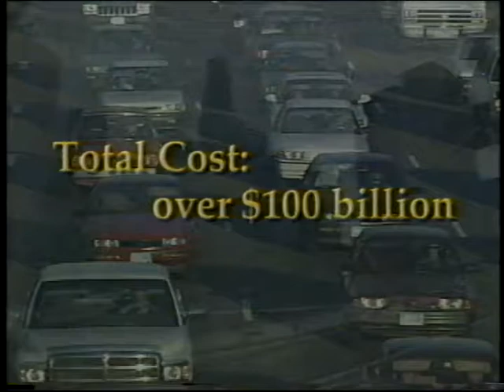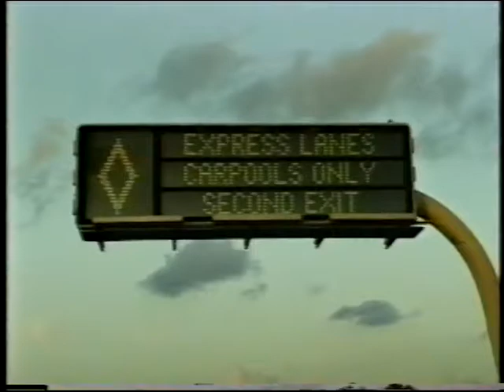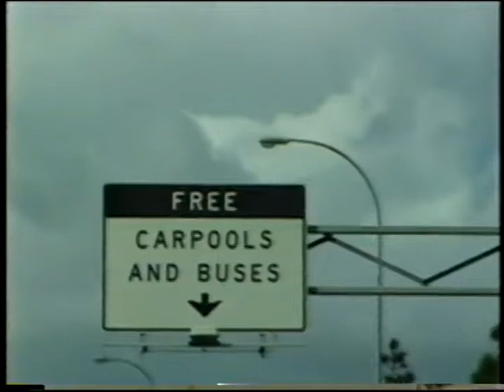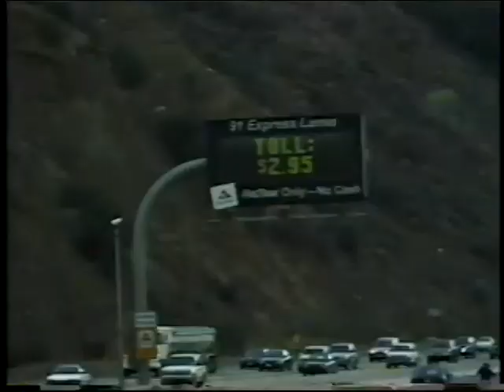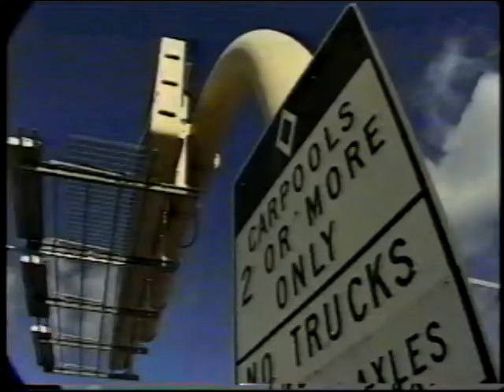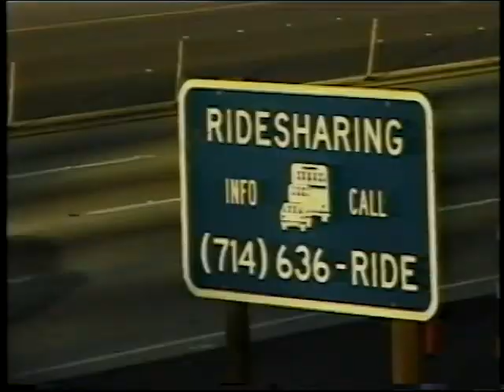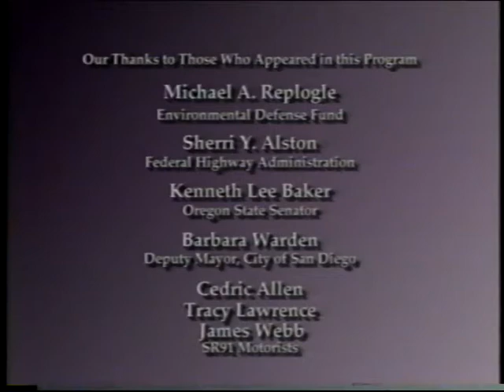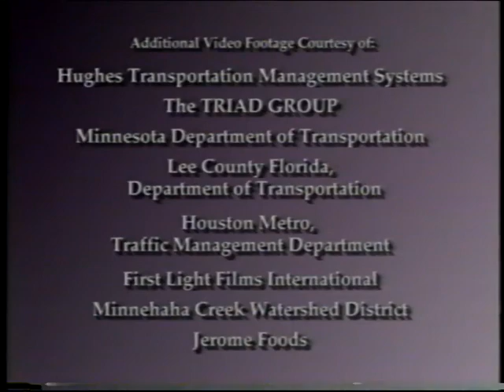Buying Time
Introduction to High Occupancy Toll Lanes. Produced by the Humphrey Institute. Public Domain.